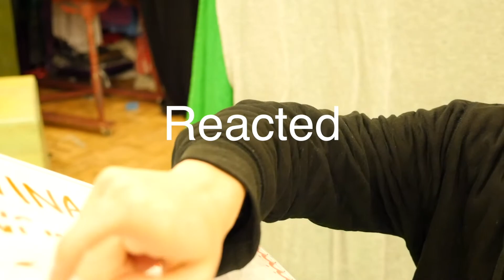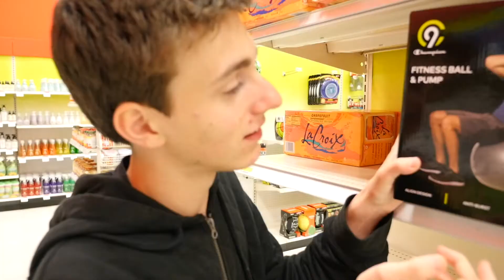A Day in the Life of an ASMR-ist